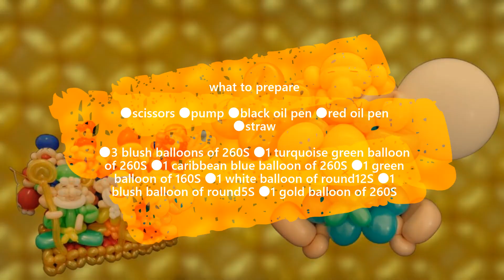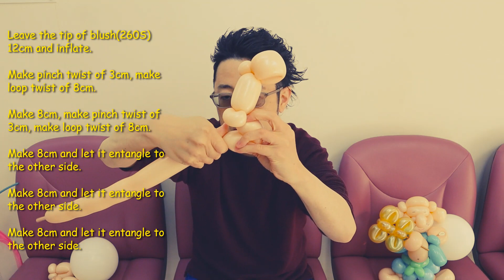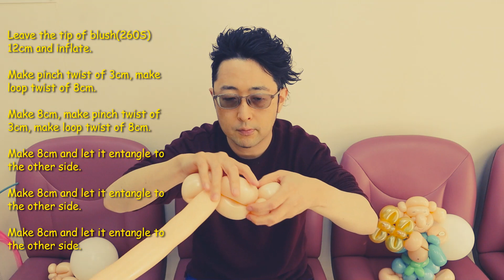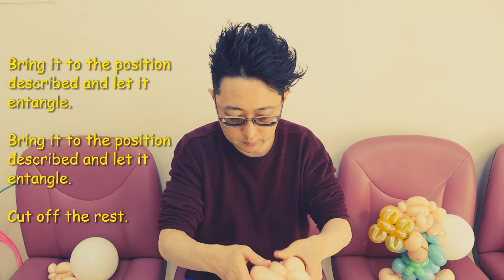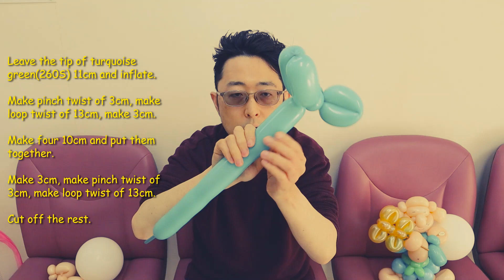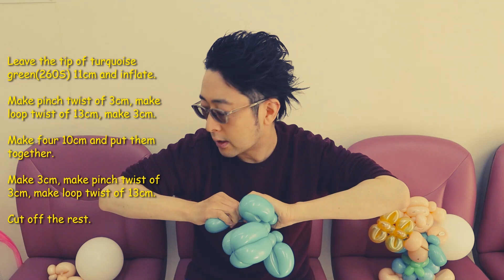【Balloon art 110】Hotei Osho (is one of the seven lucky gods) 七福神 布袋和尚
◎Seven lucky Gods 七福神

●Advanced (上級者)